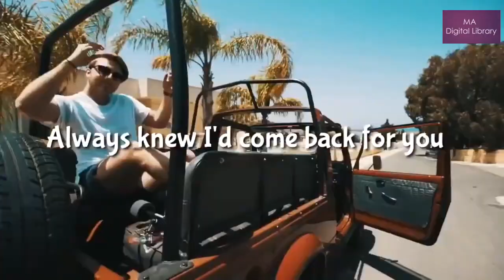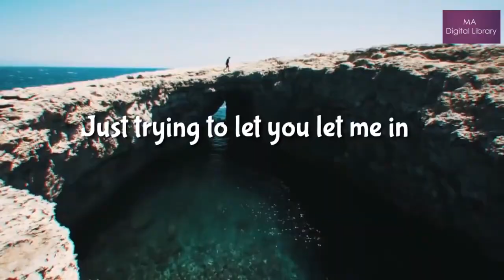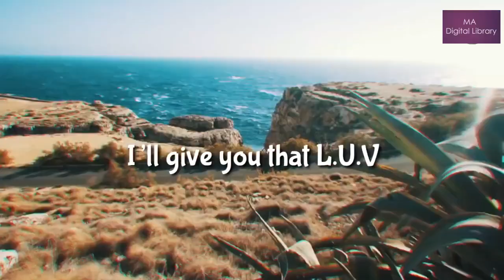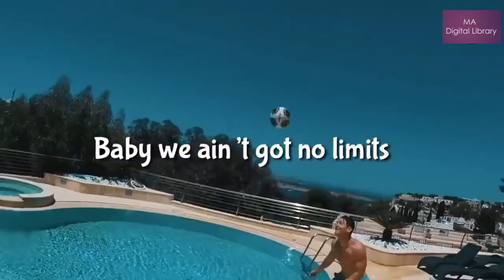Give It All(Video)-Charlie Puth